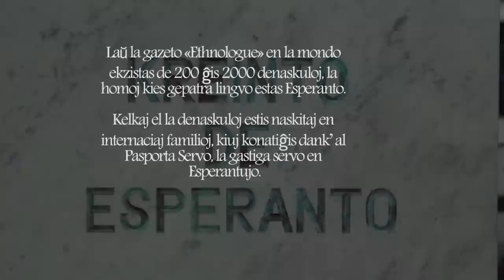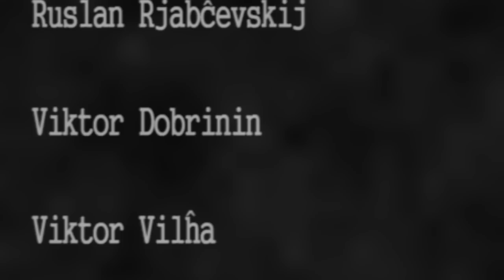Pasporta Servo! - Oleg Zabolotniy (UA) ✫✫✫